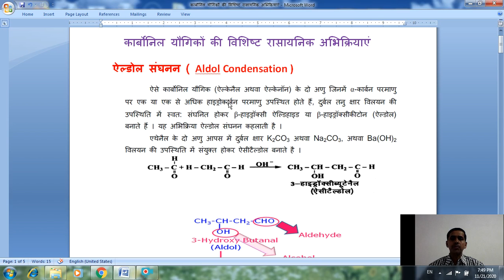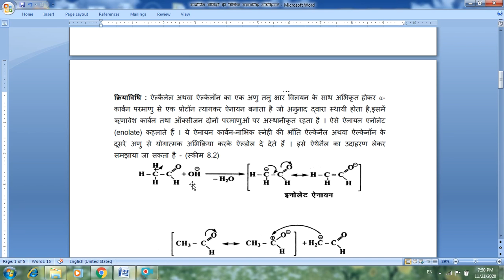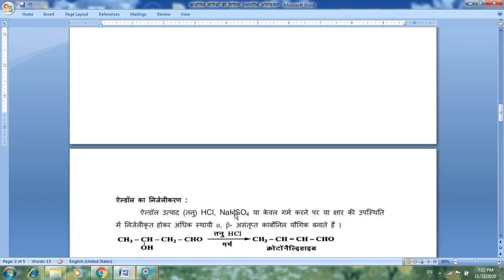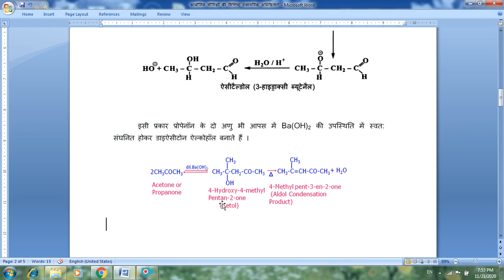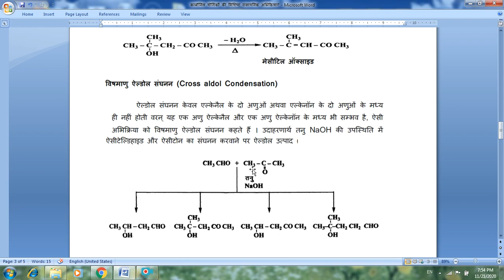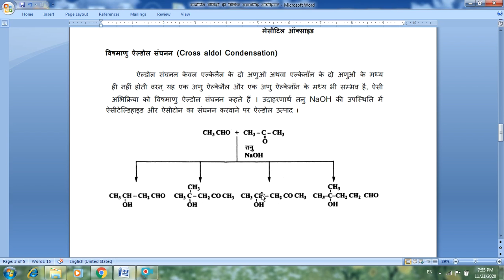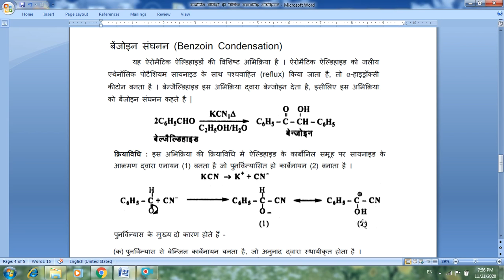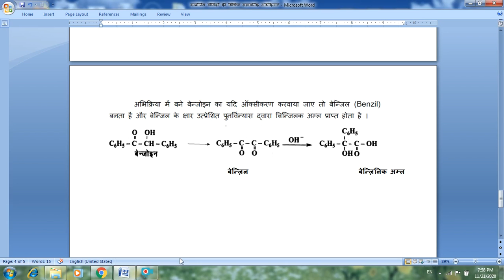Aldol and Benzoin Condensation by Vinod Kumar